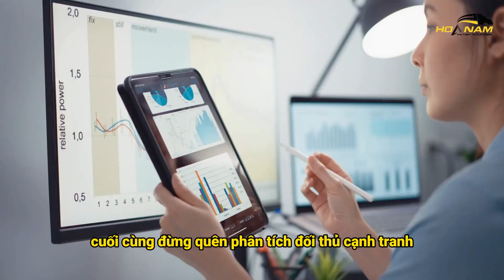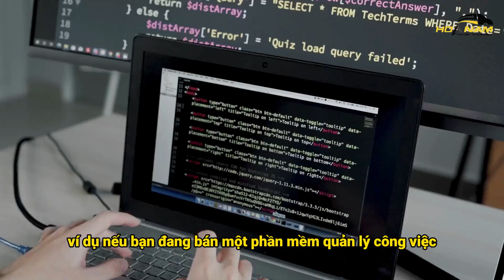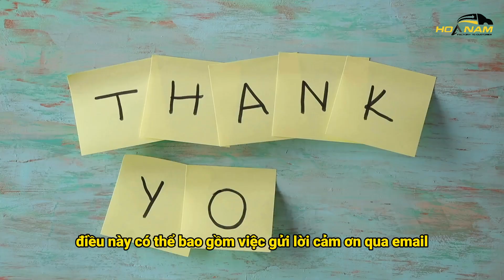7 Bước Đơn Giản để Chinh Phục mọi Khách Hàng và Tăng doanh số Bán Hàng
7 Bước Đơn Giản để Chinh Phục mọi Khách Hàng và Tăng doanh số Bán Hàng
"Bạn muốn chinh phục khách hàng và bán hàng hiệu quả hơn? Hãy khám phá 7 bước đơn giản nhưng mạnh mẽ để nâng cao kỹ năng bán hàng của bạn. Trong video này, chúng tôi sẽ hướng dẫn bạn cách tiếp cận và thu hút khách hàng, từ đó giúp bạn tăng doanh số bán hàng ngay lập tức. Đừng bỏ lỡ !
00:19 7 Bước đơn Giản để Chinh Phục Mọi Khách hàng và Tăng doanh số Bán Hàng
05:34 Vì sao bạn nên lựa chọn Hoa Nam Logistics
Nếu bạn muốn nhập hàng Trung Quốc hãy liên hẹ Hoa Nam Logistics - Đơn vị vận chuyển Trung Việt Chính Ngạch Uy Tín hàng đầu hiện nay.

Nếu bạn có bất kì câu hỏi nào cần tư vấn hãy để lại thông tin ở link này để Hoa Nam Logistics có thể hỗ trợ bạn nhé